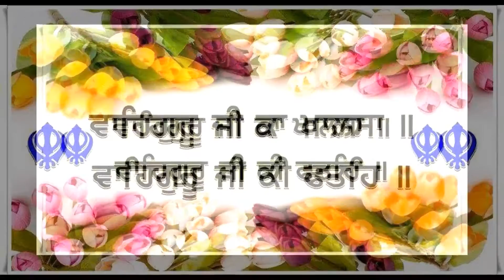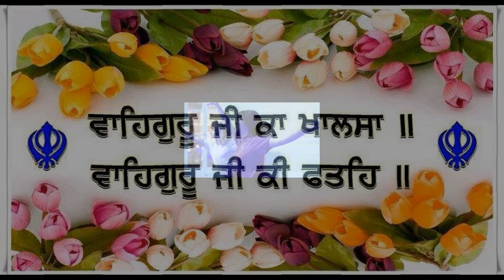Wahe Guru: Thundering Goddess Dance Remix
Thundering Goddess Dance Remix: Wahe Guru was produced by Freddy Freeman aka Goldenheart.
Photos of Rev. Yolanda by Alina Oswald, Guapa Films, and C. Louis Creations.

“Wahe Guru” - A good example of fusion music. It has the elements of Indian music like sitar and tabla and a very traditional groove. There is a remix of this song on the same album, which takes an interesting path, with hints of Sting's “Desert Rose”-Shuvam DasGupta , Rock At Night Magazine
AND-from the Editor of Rock At Night Magazine regarding Wahe Guru:
"Dang, Rev. Yolanda! I can't get rid of the earworm in my head of the chorus to "Wahe Guru". It's pretty catchy!" -Chyrisse Tabone, Ph.D. EDITOR-USA

Song: Wahe Guru, Lyrics: Traditional Punjabi, English Lyrics: Rev. Yolanda, Thundering Goddess Remix produced by Freddy Freeman aka Goldenheart. Original version produced by: Philip Carroll/Recording Artist Development lead vocals: Rev. Yolanda, Backing vocals: Doreen Younglove, Carly Ozard.